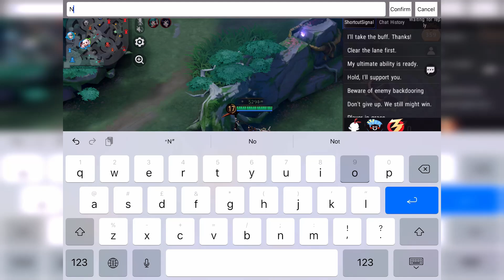LOWEST PICK RATE SAMURAI | Ryomen - Onmyoji Arena | Season 12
All support is much needed to sustain the tournament. Link : Down below ↓ ↓ ↓
Join the premiere, be part of the live chat.
Like the video if you enjoyed it, as it pushes my video towards more audience,

F.A.Q
1. What's your IGN?
- Onmyoji Arena : Hi Im FeriosYT & I am Ferios
- Genshin Impact : Ferios (UID coming soon)

2. What phone do I use to play OA?
- Ipad Mini

3. Which server are you playing at?
- Asia

4. Where are you from?

- Why you skip my ads? 👁️👁️

6. Do you have discord group?
- I have discord but no group because I don't know how to manage a discord room n shits